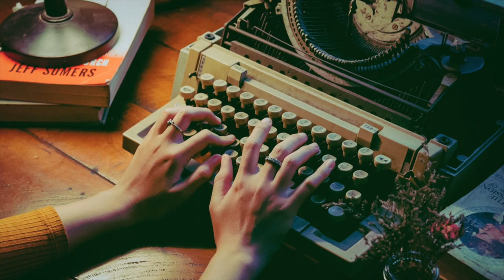Learn Typewriting In Keyboard | 1 HOUR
You are busy learning typewriting on keyboard while listening to the sounds ''Click clack click clack. '' The typing sounds are very soothing and relaxing. Enjoy the typing asmr.